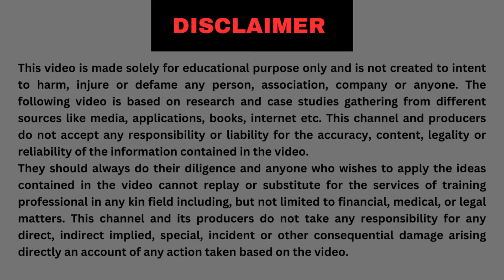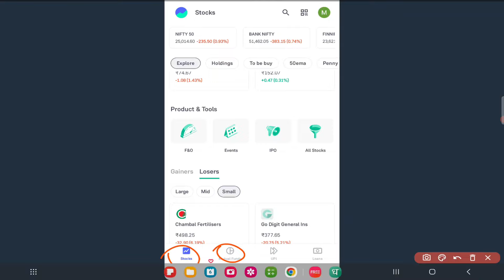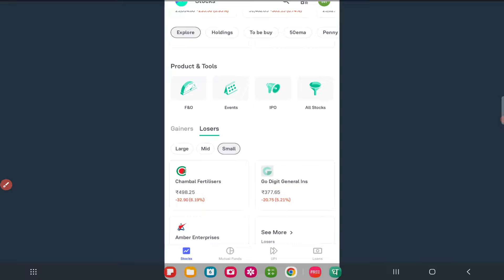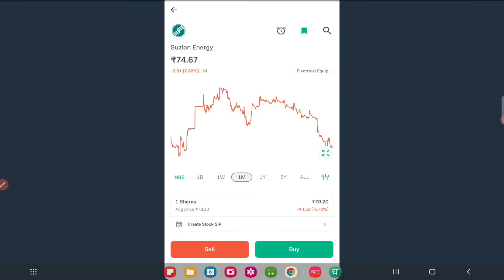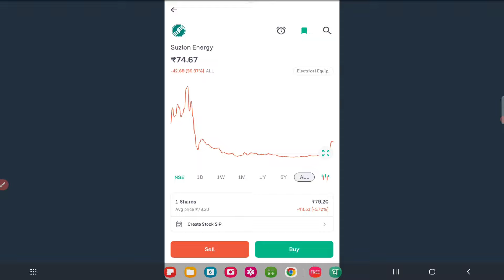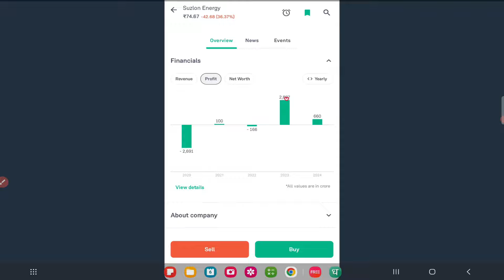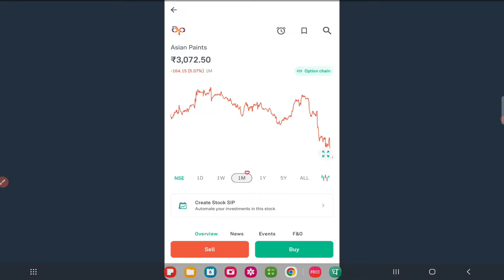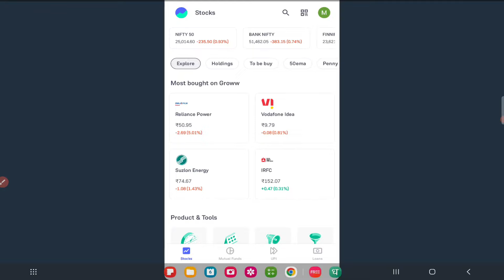Groww App Kaise Use Kare | Groww App Se Paise Kaise Kamaye | How To Use Groww App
Cover topic:-

groww app kaise use karen
groww stock market se paise kaise kamaye
how to use groww app
how groww app works
groww app me invest kaise kare
groww app kya hai
groww app
groww app se paise kaise kamaye
stock groww app se paise kaise kamaye
groww app kaise chalayen